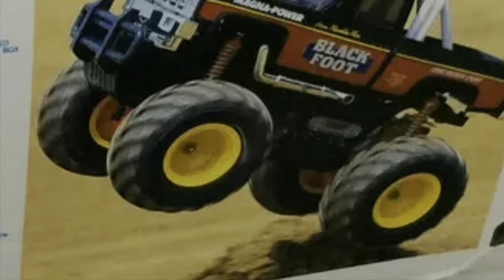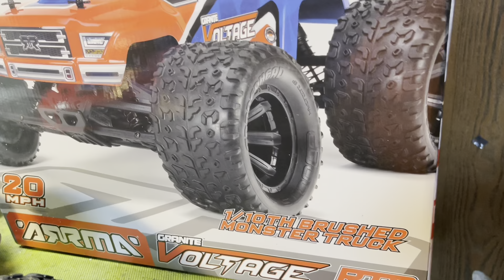A lil something we got at Horizon Fest 2022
A basher we picked up for little to nothing at horizonfest2022 , and our future plans for it